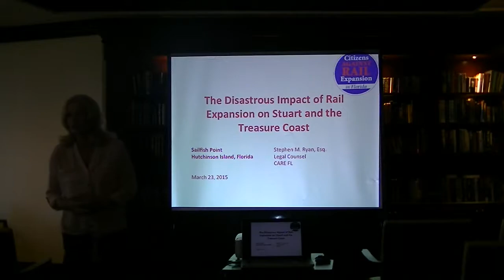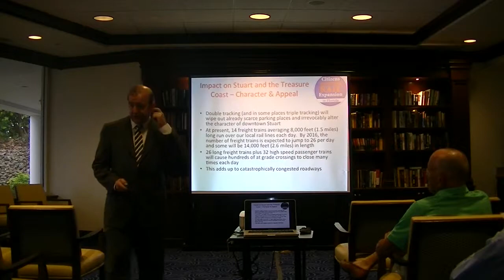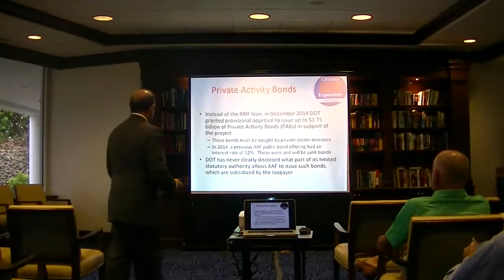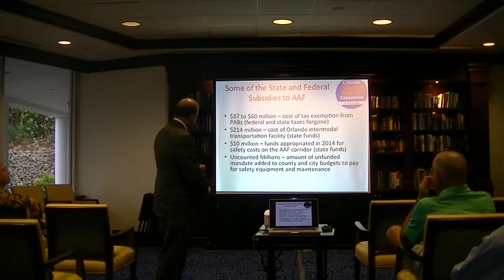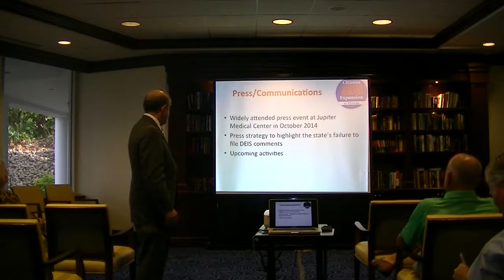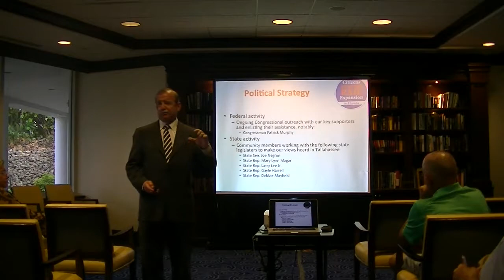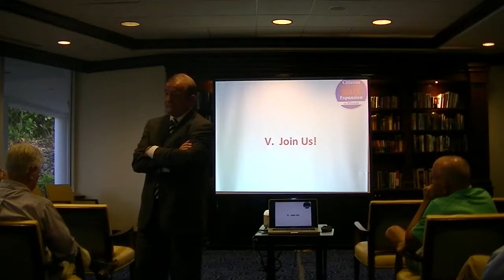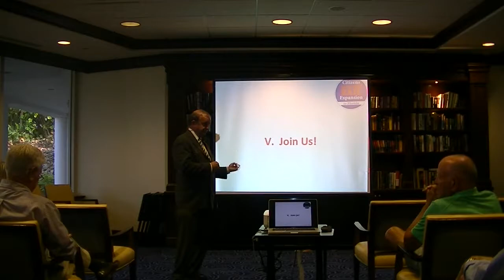Steve Ryan Presentation at Admiral's Cove - March 24, 2015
CARE FL Attorney Steve Ryan describes progress made on the fight against All Aboard Florida and freight train expansion.